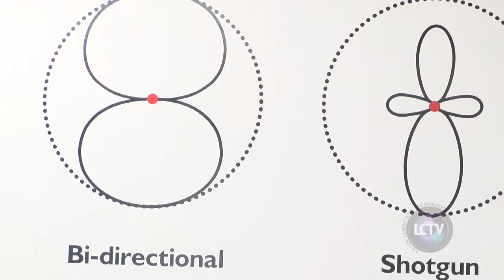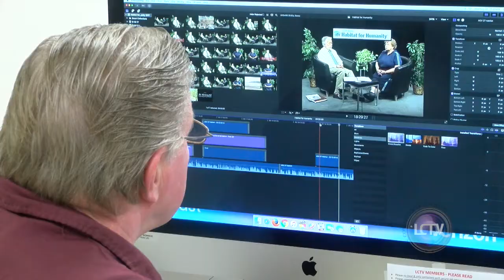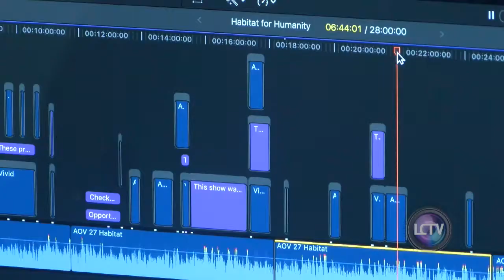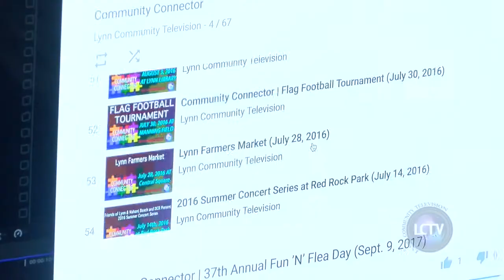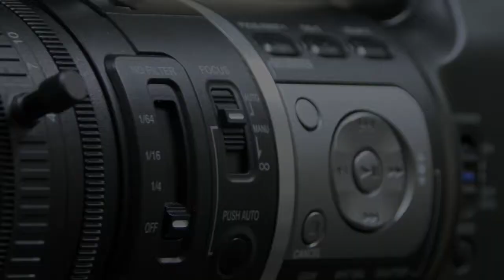Promo | Lynn Community TV: Lynn's Public & Government Access TV Station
Lynn Community TV is Lynn's Public & Government Access Television Station. We are broadcasting programs for the community, by the community. Membership is open to all Lynn residents and organizations, which allows access to the equipment at LCTV to create their own programs.

LCTV is here to provide the Lynn community with access to express their First Amendment Rights via broadcast media. Lynn Community TV reaches the Lynn and Swampscott areas of Massachusetts via Comcast channels 3 and 22 and Lynn, Swampscott, Lynnfield, Nahant and parts of Saugus via Verizon channels 37 and 38.